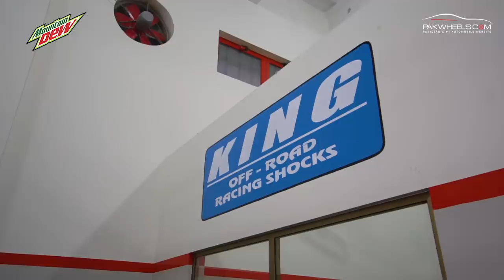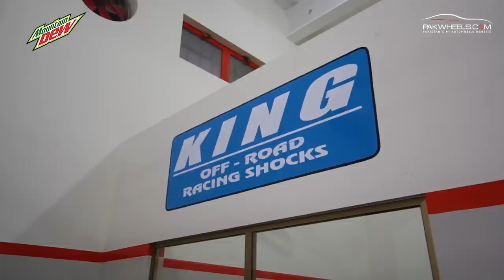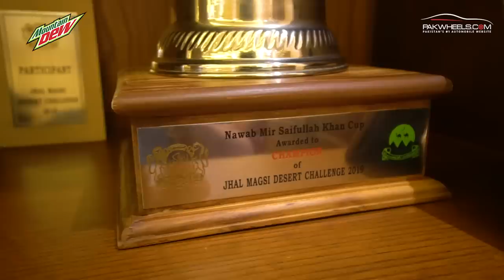Zain Mehmood Rally Driver Garage Tour | PakWheels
PakWheels brings a new series Rally Driver Garage Tour in collaboration with Mountain Dew which we will be talking with unique Rally Drivers from different parts of Pakistan & their passion for cars/bikes.

Zain Mehmood from Team Asia sharing about his journey of Rally Driving. He finished third in his rally debut and won Jhal Magsi Rally in 2019.
Talking about the collection of rides he has a Chevrolet Silverado single cabin 5.3l V8, 2.4L Toyota Revo, FJ Cruiser, Ford Raptor, and many more!